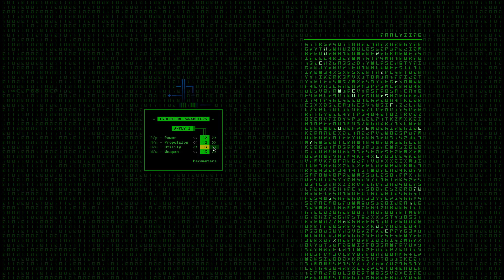Cogmind, Die Harder EP 03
Experience sci-fi tactical combat and exploration in a procedural world that combines traditional roguelikes with an immersive modern interface like no other. Build yourself from components found or salvaged from other robots. Attach power sources, propulsion units, utilities, and weapons to become a slow tank bristling with weapons, or a fast-moving flier zipping past enemies before they even have time to react, or a stealthy sword-wielding assassin/hacker, or whatever else you can come up with from the salvage you find. The situation can quickly change as you lose components and rebuild yourself from enemy remains. You are the Cogmind. Discover what that means as you explore a living, breathing world ruled by robots.